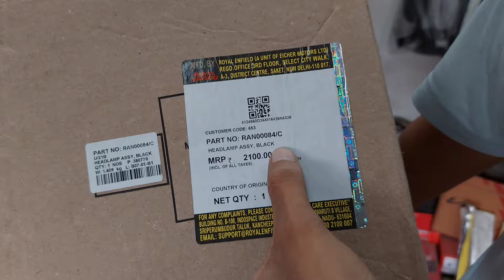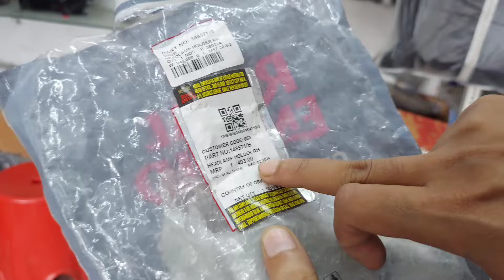GT 650 Headlamp Installation in Hunter 350 | Hunter 350 Modification🔥 | GT 650 Look😱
GT 650 Headlamp Set Installation in My Hunter 350🔥